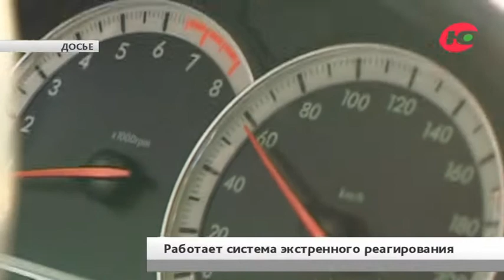В Югре начала действовать система экстренного реагирования при авариях «ЭРА-ГЛОНАСС»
В Югре начала действовать система экстренного реагирования при авариях «ЭРА-ГЛОНАСС». Она позволит снизить уровень смертности и травматизма на дорогах, поскольку значительно сокращает время реакции на чрезвычайные ситуации. Устройство, установленное в автомобиле, через спутник определяет местоположение пострадавшего, передаёт необходимые данные об аварии в контакт-центр. Оттуда информация поступает в региональную Систему-112. Совершить вызов можно и вручную - нажатием специальной кнопки SOS. За время введения в эксплуатацию системы «ЭРА-ГЛОНАСС» на территории автономного округа уже зафиксировали три ДТП. Получив сигнал скорая была на месте уже через 25 минут после происшествия.